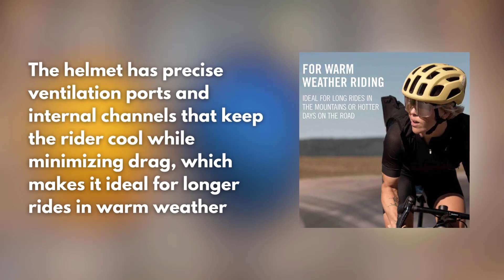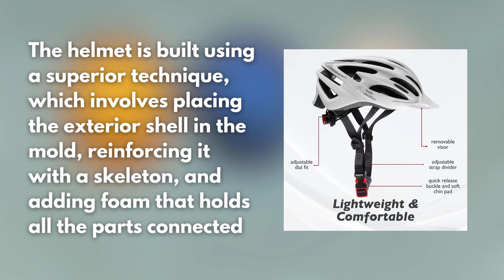The Best Road Bike Helmet | top-rated Cycle Helmets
Are you looking for the best Road Bike Helmet? If so you come to the right place.

*** Links to our top 5 best Road Bike Helmet listed in this video ***
1. ‎Giro Agilis MIPS Men's Road Cycling Helmet
2. Smith Optics Persist MIPS Road Cycling Helmet
3. POC Ventral Air Spin Bike Helmet for Road Cycling
4. Retrospec Bike-Helmets Retrospec Silas Adult
5. Team Obsidian Airflow Adult Bike Helmet

✔️ Try Twitch Prime
✔️ Amazon Music Unlimited
✔️ Try Amazon Home Services
✔️ Kindle Unlimited Membership Plans
✔️ Create an Amazon Wedding Registry
✔️ Try Audible and Get Two Free Audiobooks

     owners.